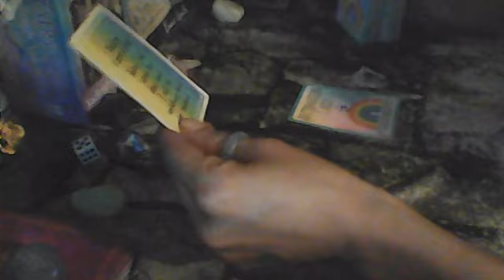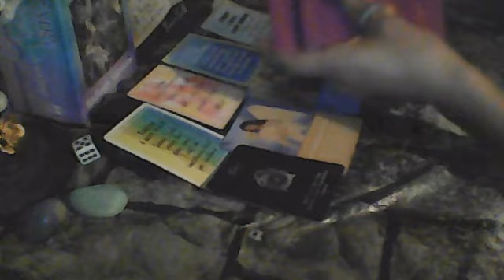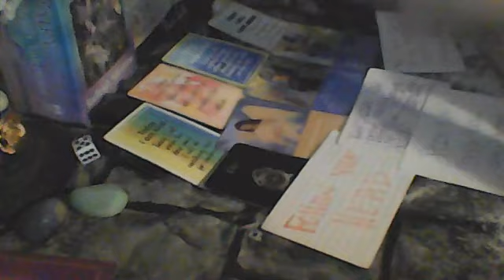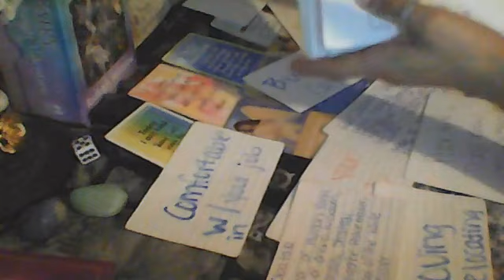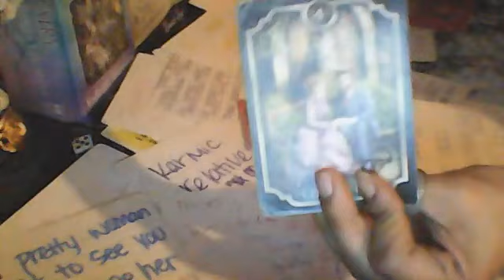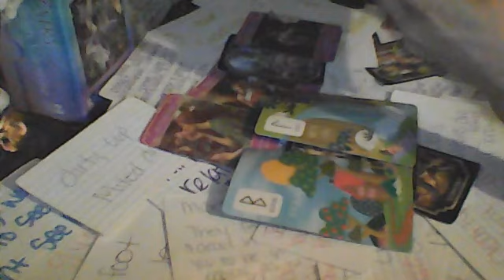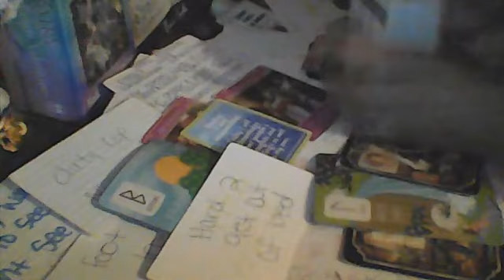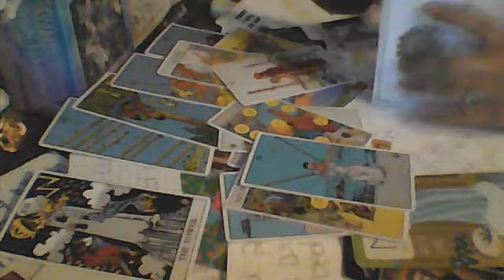JAN 29- Feb 5th WEEKLY READING !! WHAT 2 EXPECT